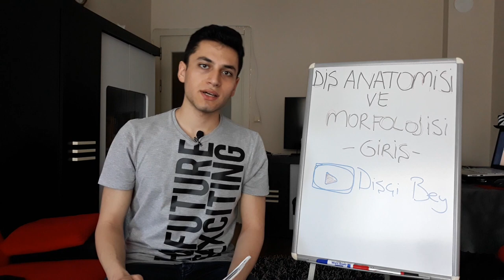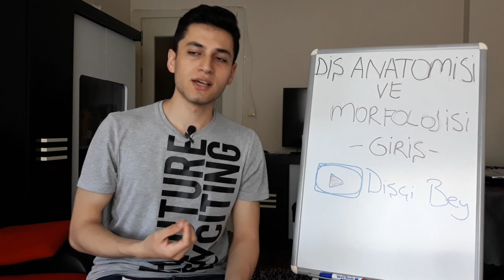Diş Morfolojisi ve Anatomisi GİRİŞ | Diş Hekimliği 1.Sınıf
Diş morfolojisi ve anatomi dersine girmeden önce  kabaca dersin ne olduğunu ve içeriğini anlattık, diş hekimliği 1. sınıf dersinin en önemlisi ve kredisi en yüksek olan dersidir kendisi. Diş hekimliğine geçmeden önce birçok bilgiyi elde etmenizi sağlayacak bir oynatma listesi.